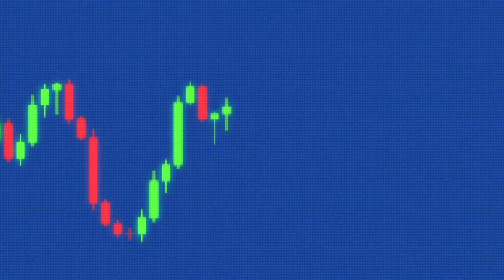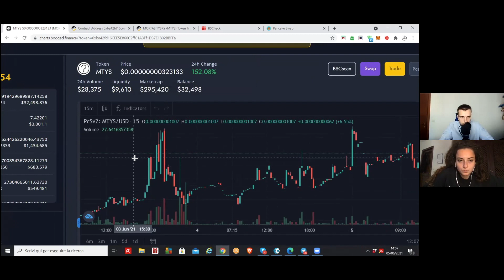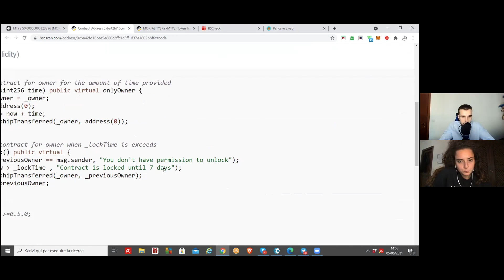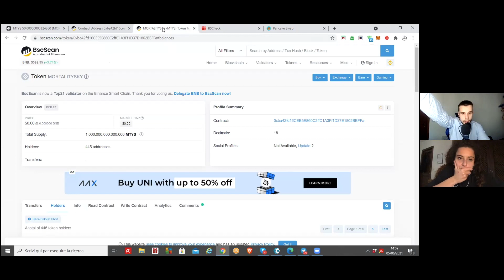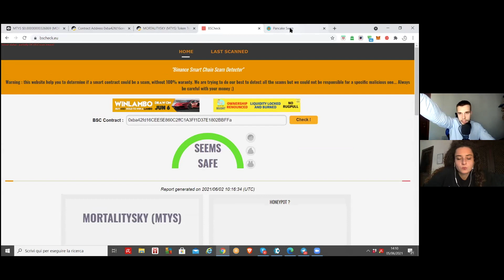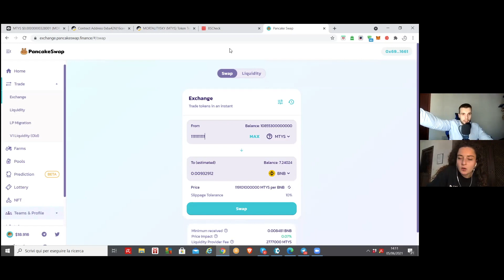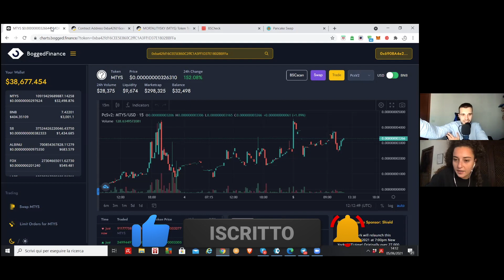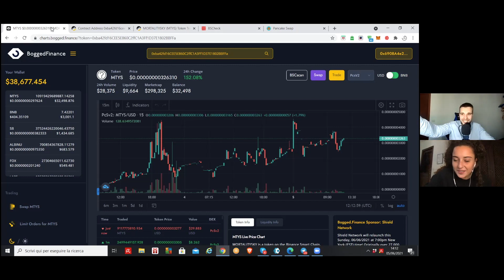MORTALITYSKY 🔥 | Opportunità da 1000X o SCAM?? | con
❌Fatemi sapere se  il video vi sia piaciuto...o anche se non lo sia stato!
A presto e. occhiaperti​​​​​​